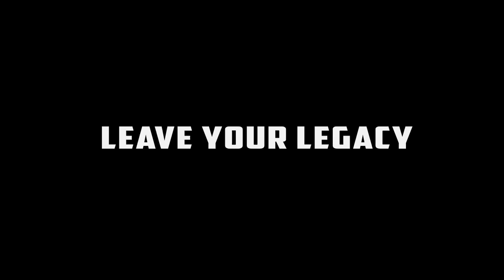Making All Kinds of Vegan Gains Ep1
Heres Episode 1 of Making all Kinds of Vegan Gains On My Bulking Phase!! :) ENJOY

I have found that through training I have found so much inner happiness and fulfillments and passion and I want to share that with you!!
Enjoy the commentary and please give me some feedback would be greatly appreciated

Heres my Facebook if you want to see more motivational and Insightful stuff

The best way I could describe what this Movement is about and what I believe and want others to find, is the GREATEST VERSIONS OF THEMSELVES. But its not about the achievement of becoming a greater version of yourself but the process in which you go through, the evolution of who you are and what you believe in my opinion brings so much appreciation for the self and in turn makes you an unconditionally happy person with a deep sense of fulfilment and purpose. So many people these days will settle for what they think is right. My training is about expressing the individuality of everyone. You can take these principles not only in the gym, but everywhere in life. Striving to be better in achieving goals, in following your dreams.

Strive to Be a Greater Version of Yourself Every Single Day

~ Nick Andrews Athletics ~

raw vegan diet weight loss one month
vegan diet plan
vegan diet benefits
vegan diet recipes
vegan diet plan for beginners
vegan diet plan to lose weight
vegan diet plan dr oz
vegan diet menu
iifym calculator
iifym explained
iifym results
iifym vs clean eating
iifym cutting
iifym bodybuilding
iifym diet
iifym bulking
vegan bodybuilding diet
vegan bodybuilding meal plan
female vegan bodybuilding
vegan bodybuilding diet meal plan
vegan bodybuilding diet plan
vegan bodybuilding protein
raw vegan bodybuilding
vegan bodybuilding recipes
vegan eating plan
vegan eating disorder recovery
vegan eating out
vegan eating meat again
vegan eating fish
vegan eating plan for weight loss
vegan eating guide
vegan eating eggs